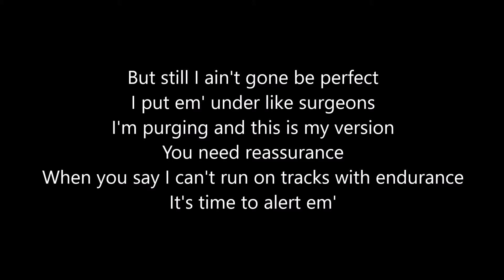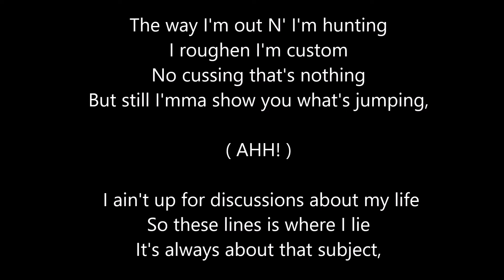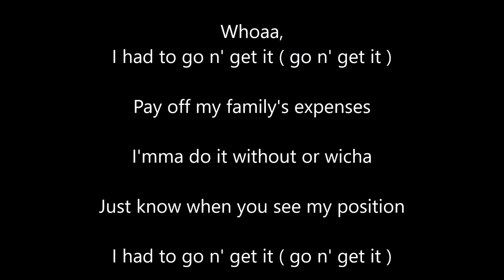Go N Get It - Bailey Abbott